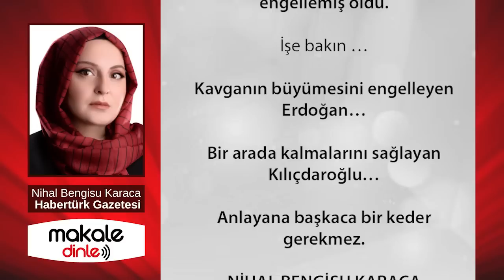İSMAİL SAYMAZ FİTİLİ ATEŞLEDİ! BİR SORUDA MASKELERİ DÜŞTÜ! BABACAN, DAVUTOĞLU KAVGASI AYYUKA ÇIKTI!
Saymaz soruyor: “İç çatışma ihtimalinden söz ediliyor. Gelecek Partisi lideri Ahmet Davutoğlu da değindi.” Sayın Babacan cevap veriyor: “Hükümetin 'Ortalığı karıştırayım, güvenlik sorunu çıkarayım, iktidara destek olarak dönsün' şeklinde kirli hesabı varsa yazıklar olsun. Ama bizim siyasi sorumluluk taşıyan insanlar olarak felaket tellallığı yapmamız doğru olmaz.”

Eğri oturalım doğru konuşalım. Bu cümlede dolaylı yoldan Davutoğlu’na ‘felaket tellalı’ deniliyor mu denilmiyor mu?..